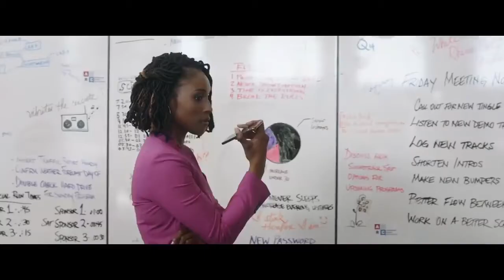Vengeance (2022) - Movie Review (Spoiler Free)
My first movie review ever, focusing on the film Vengeance (2022) by BJ Novak.

1.  No One's Perfect x Nuver - Dusk

2. SoLo x Goson- Into The Fog

3. Amies x Cxlt- After All

To follow me on other social media, here are all my links in one place: